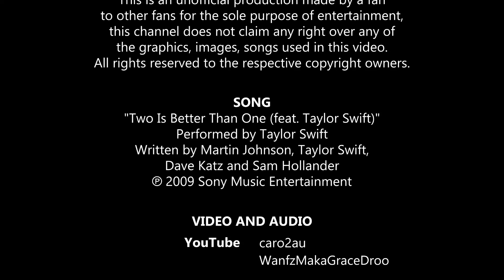Taylor Swift - Two Is Better Than One (Live on the Fearless Tour)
Taylor Swift performing Two Is Better Than One acoustic
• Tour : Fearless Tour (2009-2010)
• Date : February 4, 2010
• City : Brisbane, Australia
• Venue : Brisbane Entertainment Centre

0:00 Intro
0:47 "Two Is Better Than One" playing
4:35 Song ends
4:37 Credits